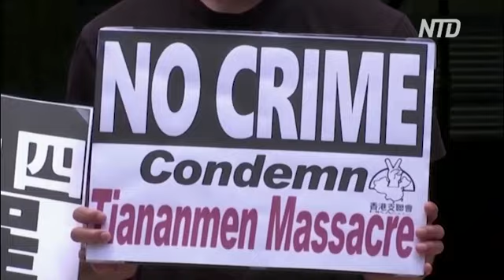Гонконгская активистка вышла под залог после ареста на акции в память о событиях 4 июня 1989 г.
Гонконгскую активистку освободили под залог после ареста в вечер памяти 4-го июня. В этот день в регионе вспоминают бойню студентов в Пекине в 1989 гду. Но уже второй год подряд акцию проводить не разрешают.